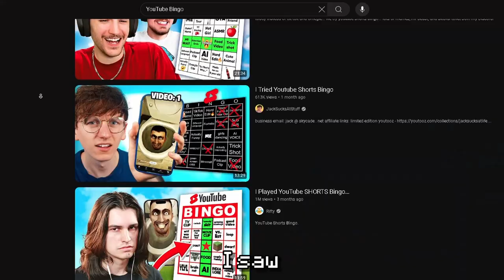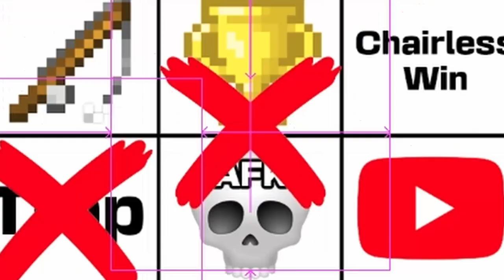Sky Battle, But It's Bingo!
In Todays Video I Played Sky Battle Bingo But IF I Don't Complete It In 1 HOUR, I MUST Eat A Raw Egg!